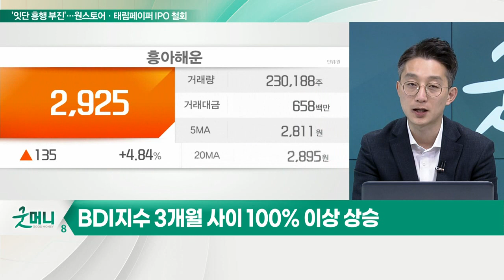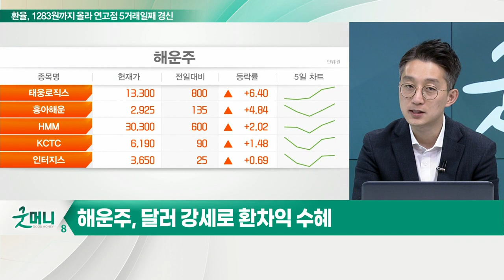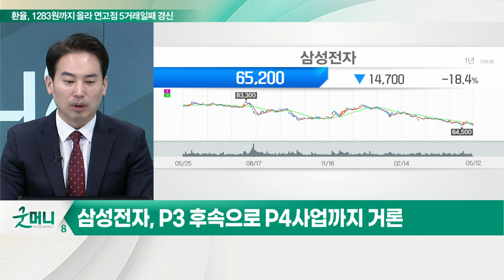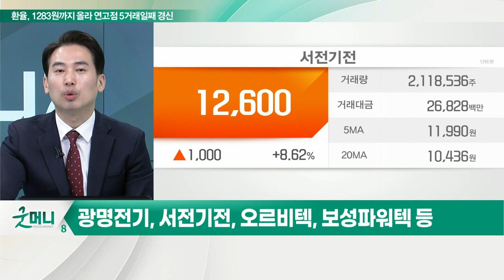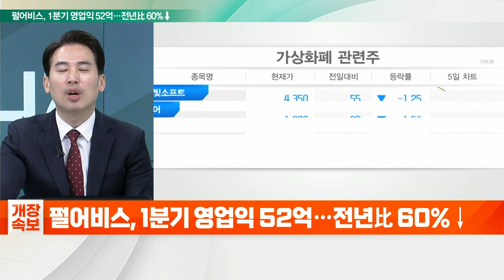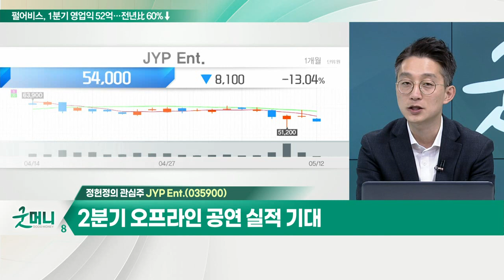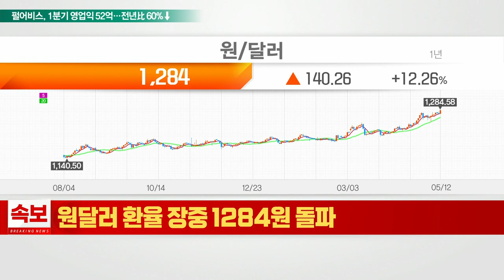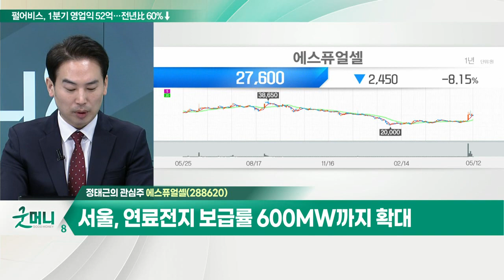JYP Ent.(035900)... 1분기 앨범 판매량 '긍정적' / 에스퓨얼셀(288620)... 소법 개정안, 다수당 주도 통과 확실_개장 관심주 (20220512)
Q. 해운주, 해상운임 증가에 '상승'… 전망은?
- BDI지수 3개월 사이 100% 이상 상승
- 해운주, 달러 강세로 환차익 수혜
- 해운주, 상하이항 봉쇄 해제 기대

Q. 원전주, 신정부 정책 수혜 이어질까?
- 하반기 원자력안전법 시행령 개정 추진
- 원전 계속 운전 위한 신청 시기 변경 마무리 계획
- 삼성전자, P3 후속으로 P4 사업까지 거론
- 광명전기, 서전기전, 오르비텍, 보성파워텍 등

JYP_Ent.(035900)
- 1분기 앨범 판매량 '긍정적'
- 2분기 오프라인 공연 실적 기대

에스퓨얼셀(288620)
- 소법 개정안, 다수당 주도 통과 확실
- 전기사업자, 발전량 일부를 수소 발전으로 충족
- 서울, 연료전지 보급률 600MW까지 확대